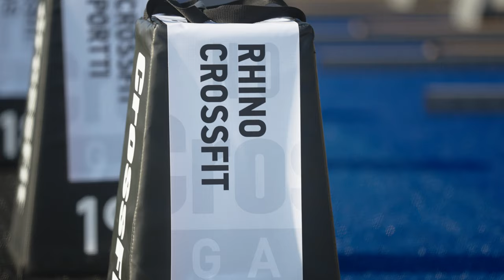Final Day of the 2023 NOBULL CrossFit Games- UNDERDOGS ATHLETICS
It has been one week since our Last Push and Final day for our athletes in Madison, WI.

15 Athletes competing- Alex Gazan, Bayley Martin, Shahad Budebs, Bronislaw Olenkowicz, Casey Acree, Colette Casey, Debbie Corwin, Rhino Dawgs and Kolesnikov Fly High.

2 Podium Finishes( Masters and Adaptive)
1 Most improved athlete
A rookie getting 12th overall
Team getting Top 20

The Dogs were barking! We love our crew and love what we represent with the grit and loyalty of what an Underdog Truly is.

Enjoy our BTS of the LAST DAY BEST DAY